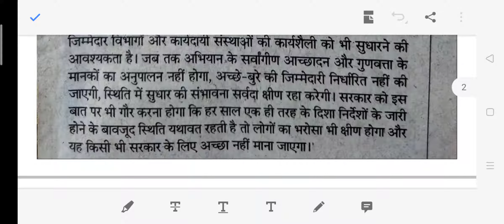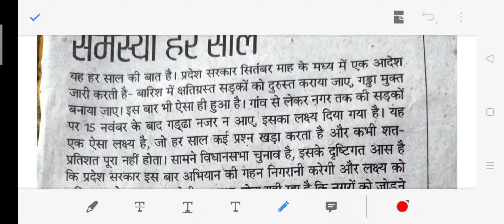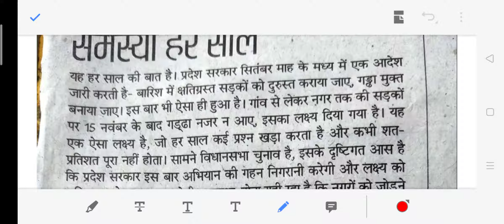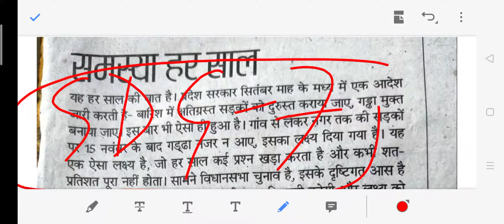सस्ती, वहनीय और हरित ऊर्जा द्वारा विकास | S.D.G. - 7 | UPSC and State PCS | Sagar Tiwari